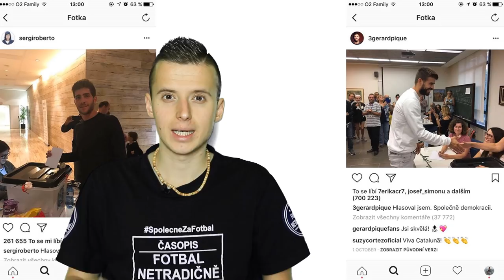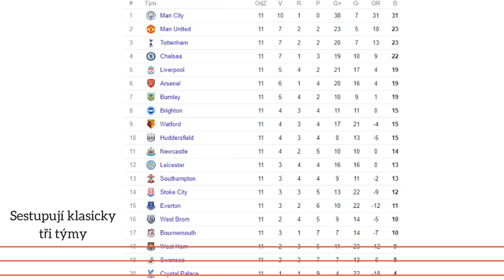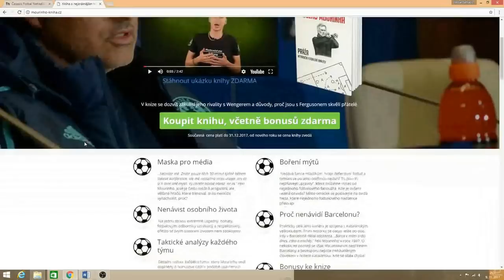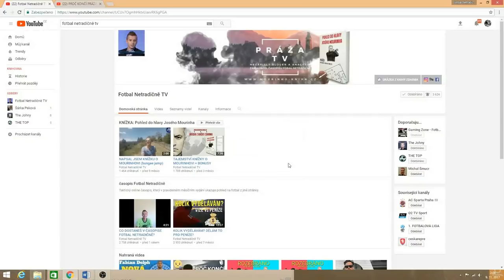BARCELONA V PREMIER LEAGUE?